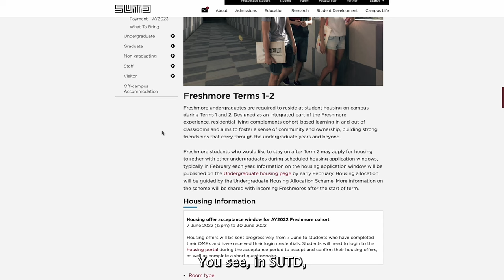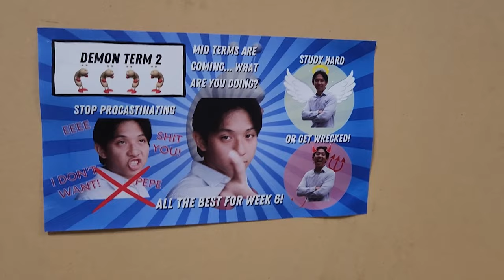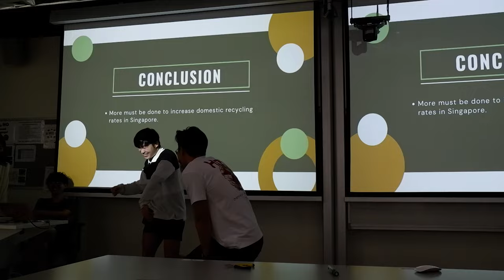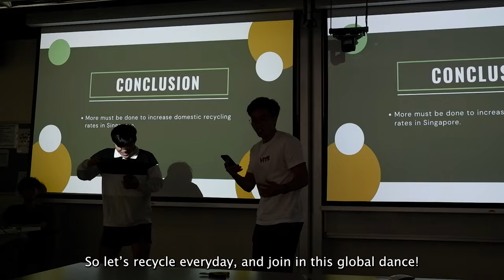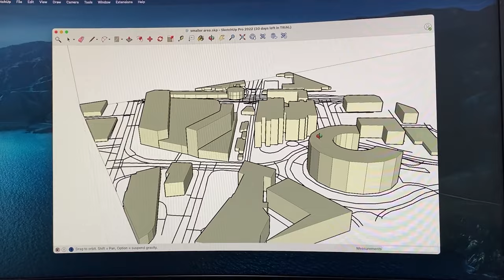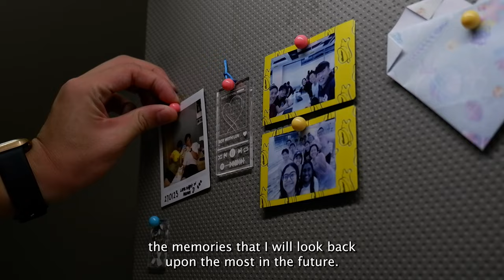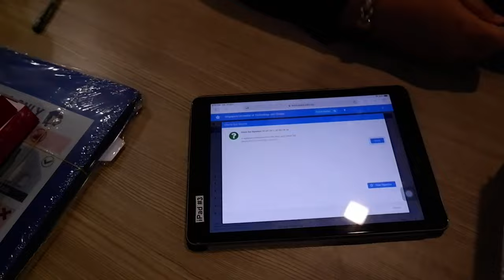Moving Out of SUTD | Term 2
moving out of hostel means that my first two terms in SUTD has ended. this is how my second term in SUTD went.

special thanks to:
SUTD Productions for loaning me their equipment to let me capture the beautiful moments for the Springheads montage